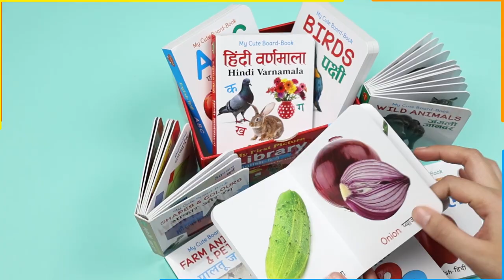My First Picture Library Box